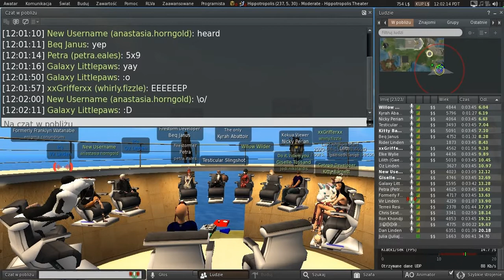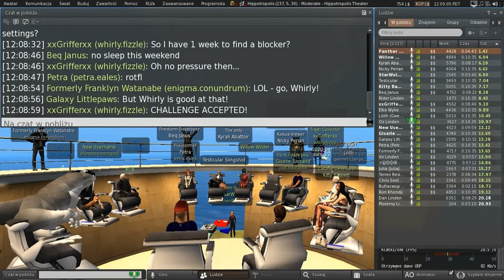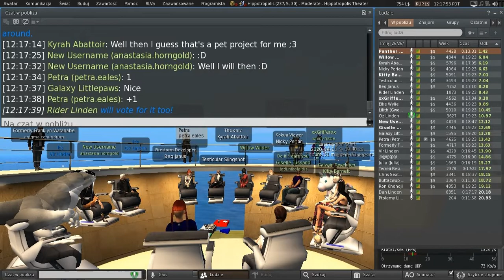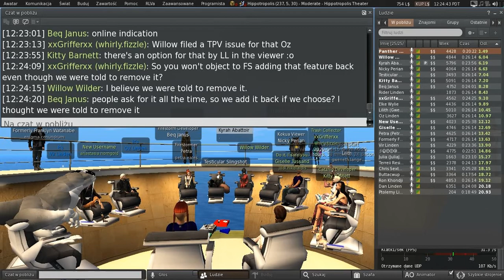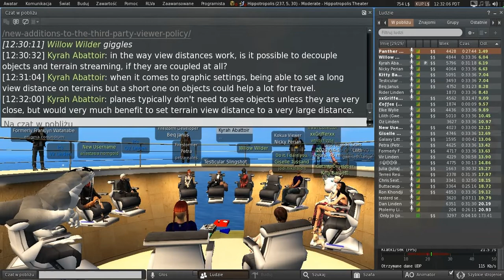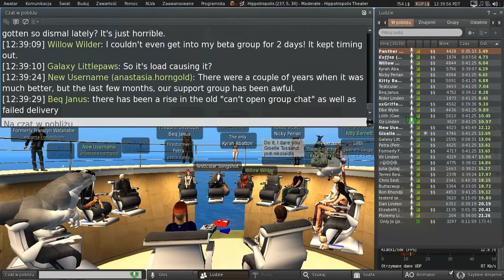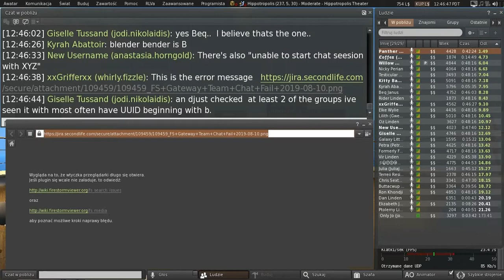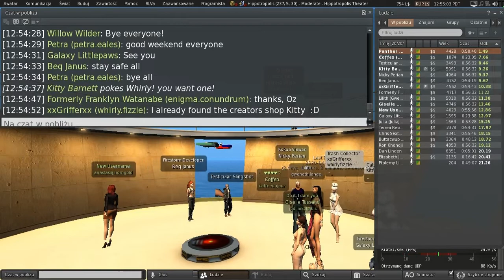Second Life: Third Party Viewer meeting (17 April 2020)